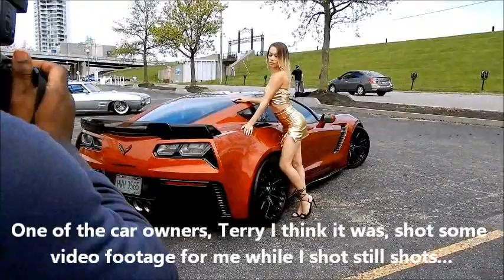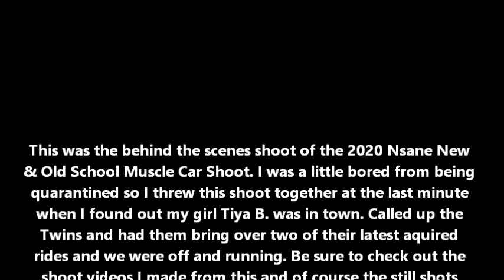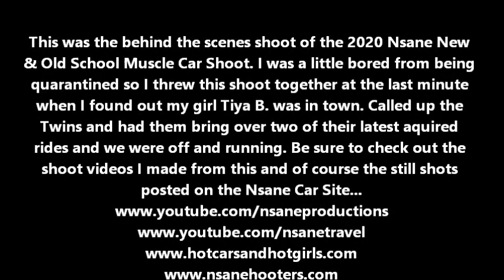New & Old School Car Photo Shoot (Behind the scenes)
A behind the scenes look at an Nsane New and Old School Muscle Car photo shoot that took place in Newport KY. during the Corona Quarantine. Check out sexy Nsane Babe Tiya B. as she models three sexy outfits and a 2015 Corvette Z06 and a 1969 Pontiac Firebird.